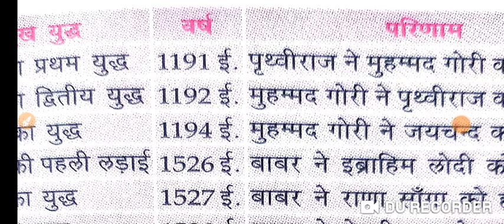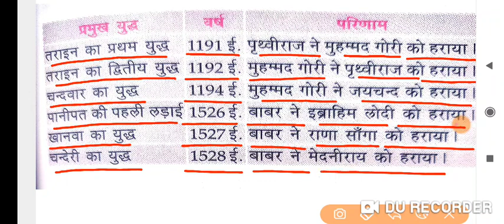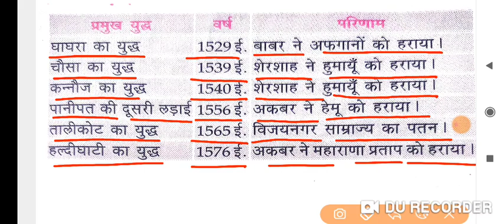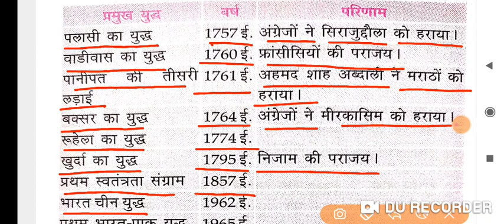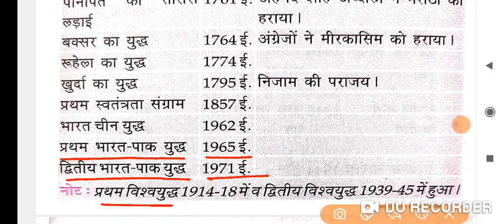भारत की ऐतिहासिक लड़ाइयां/lucent gk/ lucent science/ lucent static gk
ensure exam भारत की ऐतिहासिक लड़ाइयां
भारत की ऐतिहासिक लड़ाइयां
ensure exam प्रमुख राजवंश संस्थापक तथा राजधानी
प्रमुख राजवंश संस्थापक तथा राजधानी
केंद्रीय योजनाएं कार्यक्रम अभियान
विटामिन की कमी से होने वाले रोग
प्रमुख विटामिन के रासायनिक नाम
पदार्थ एवं रासायनिक सूत्र
पदार्थ एवं व्यापारिक नाम
मिश्रधातु एवं उनके घटक
प्रमुख नगर एवं उनके संस्थापक
भारत के पर्वतीय पर्यटन नगर
भारत आने वाले प्रमुख विदेशी यात्री
मानचित्र पर अंकित कल्पित रेखाएं
खेल परिसरों के नाम
ऊर्जा रूपान्तरित करने वाले उपकरण
भारत के प्रमुख शास्त्रीय नृत्य शैलियां
महान व्यक्तियों के उपनाम
प्रमुख स्थल एवं उनसे संबंधित व्यक्ति
महत्वपूर्ण दिवस
भारतीय संविधान की अनुसूचियां
भारतीय संविधान के प्रमुख स्त्रोत
गवर्नर जनरल एवं उनकी नीतियां
कांच के प्रकार एवं उनके उपयोग
प्रमुख रोग एवं बचाव के टीके
प्रमुख सिख गुरु एवं उनके कार्य
प्रमुख देशों के राष्ट्रीय चिन्ह
प्रमुख औषधि एवं उनके स्त्रोत
संयुक्त राष्ट्रसंघ : महत्वपूर्ण तथ्य
भारतीय राष्ट्रीय कांग्रेस : महत्वपूर्ण तथ्य
प्रमुख धर्म पूजा स्थल एवं पुस्तक
पंचवर्षीय योजनाएं
भौतिक राशियाँ और उनके मात्रक
प्रमुख समिति आयोग
प्रमुख देशो के राष्ट्रीय पशु
प्रमुख देशों के राष्ट्रीय फूल
प्रमुख बौद्ध संगतियां
जैन संगीतियां
सैंधव सभ्यता के प्रमुख स्थल
दो देशो के बीच की सीमा रेखाएं
प्रमुख वचन एवं नारे
1857 की क्रांति पर विद्वानो के मत
1857 क्रांति के भारतीय सेनापति
1857 क्रांति के ब्रिटिश सेनापति
 भारत की प्रमुख कृषि क्रांतियां
विभिन्न खेलों में खिलाड़ियों की संख्या
खेलों से संबंधित शब्दावली
प्रमुख संगठन और उनके मुख्यालय
समाधि स्थल एवं संबंधित व्यक्ति
प्रमुख उपकरण एवं उनके कार्य
पर्यटन स्थल, निर्माणकर्ता एवं वर्ष
भारतीय संविधान के प्रमुख भाग
 विश्व में प्रथम
भारतीय पुस्तक एवं उनके लेखक
महत्वपूर्ण संगठन
बहुउद्देशीय नदी घाटी परियोजनाएँ
भारत की पंचवर्षीय योजनाएं
मानव शरीर
गवर्नर जनरल एवं वायसराय
सौरमंडल
52 वां  भारतीय अंतरराष्ट्रीय फिल्म महोत्सव 2021
वर्ल्ड एथलेटिक्स अवार्ड 2021
79वां गोल्डन ग्लोब पुरस्कार 2022
महत्वपूर्ण दिवस
IMPORTANT DAYS
32 वां टोक्यो ओलंपिक 2021
bpsc syllabus
64th bpsc prelims question paper
65th bpsc prelims question paper
66th bpsc prelims question paper
66th bpsc pt question paper
bpsc science
Bihar special
science
speedy book
lucent history in hindi
lucent science
edu teria
platform static gk
static gk